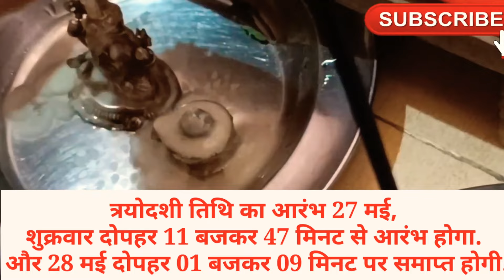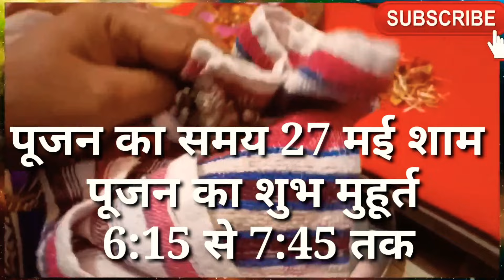may pradosh vrat 2022 ! may pradosh vrat kab hai ! ज्येष्ठ प्रदोष व्रत 2022 ! शुक्र प्रदोष कब है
प्रदोष व्रत कब है,मई महीने में पड़ने वाले प्रदोष व्रत,PRADOSH VRAT MAY 2022,PRADOSH KAAL

PRADOSH VRAT KAB HAI,  MAY MAHINE ME PADNE WALE PRADOSH VRAT,PRADOSH KAAL TIME

pradosh vrat kab
pradosh vrat
pradosh kab hai
pradosh vrat 2021 dates
pradosh vrat  MAY 2022
pardos kab
trayodashi kab hai
pradosh vrat katha
pradosh vrat kab ka hai
प्रदोष व्रत कब है
pradosh ka vrat kab hai
pradosh vrat kis din hai
MAY 2022 pradosh VRAT
Pradosh vrat kab hai
pradosh vrat  MAY mein kab hai
MAY me pradosh vrat kab hai
परदोष कब है
 MAY mein pradosh kab hai
MAY pradosh vrat
pradosh kis din hai
MAY mein pradosh vrat
प्रदोष कब है
pradosh vrat kab hai  MAY
pradosh vrat 2022
pradosh vrat vidhi
 MAY ka pradosh
 MAY pradosh vrat
trayodashi vrat 2022
प्रदोष व्रत
pradosh  2022
tayodashi vrat kab hai
 MAY pradosh vrat 2022
pradosh kaal time today
pradosh kb h
trayodashi vrat
pradosh vrat
trayodashi vrat
pradosh ka vrat kab ka hai
pradosh vrat in
pradosh vrat
prdos brt kb h
 MAY mahine mein pradosh vrat kab hai
pardos kab hai 2022
pardos katha
pradosh vrat ki vidhi
pradosh vrat 2022,pradosh ka vrat,pradosh vrat kis tarikh ko hai,pradosh kab hai,pradosh kab ka hai